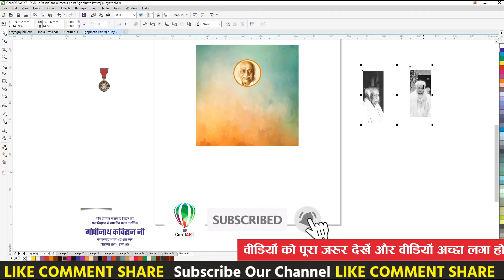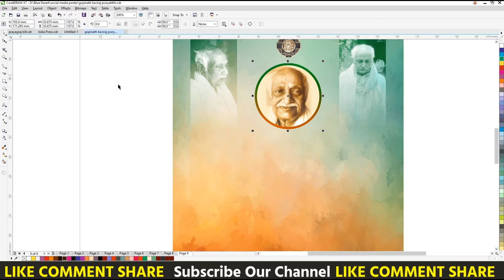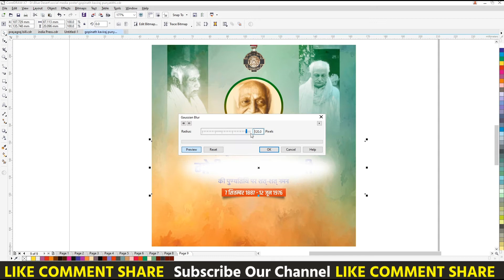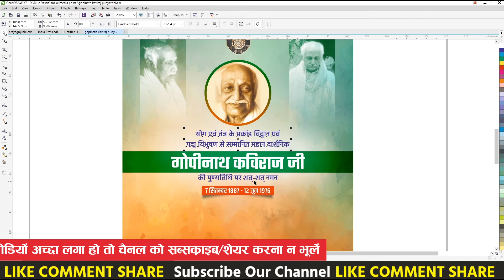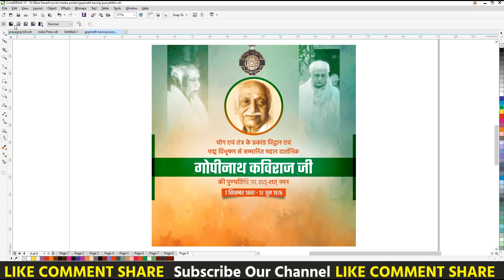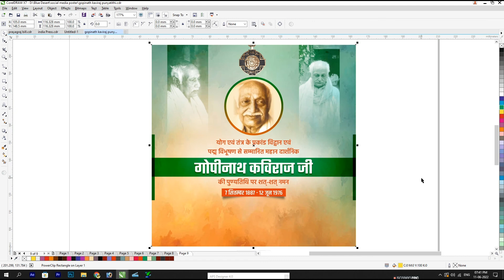गोपीनाथ कविराज पुण्यतिथि | corelart | Political Poster | Gopinath Kaviraj Poster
Corel Draw 12  Mobile Poster